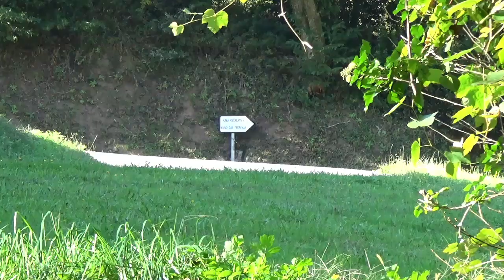Pablo Pazó - Ezequiel Salgueiro no Rallye Rías Altas 2021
Talbot Sunbeam Lotus. Treitos de Doroña e Irixoa